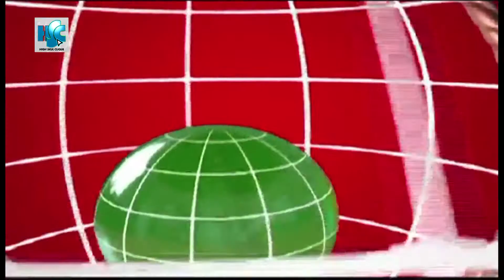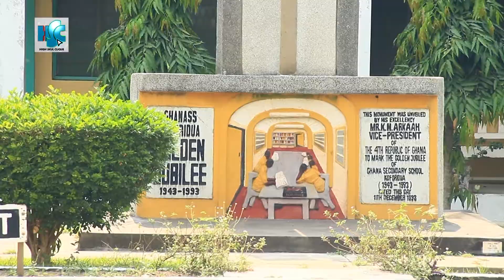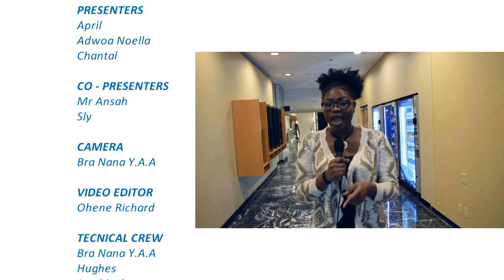high skul clique shot in the united states plus ghanass funfair